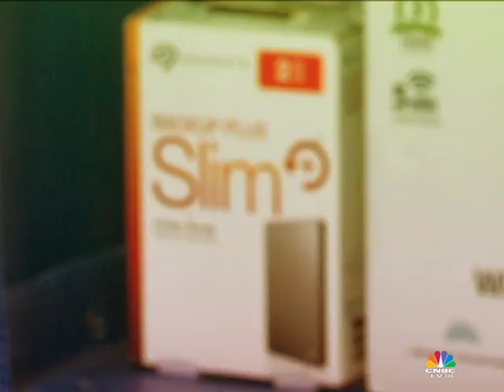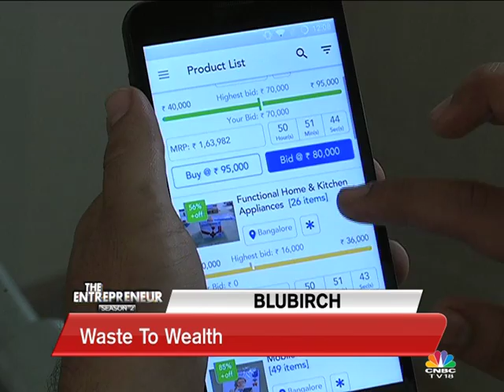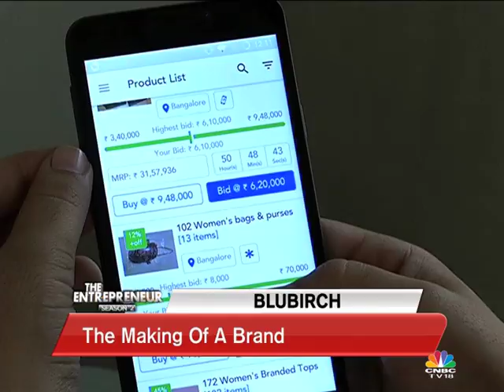The Entrepreneur Season 2 Ep#2 Blubirch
Blubirch has emerged a leading player in the reverse logistics space. On a daily basis, some 3000 units of refurbished, unutilised or returned IT & electronic products are sold on its platform. Catch entrepreneurial journey of Blubirch on the exclusive Web Series; “The Entrepreneur “.